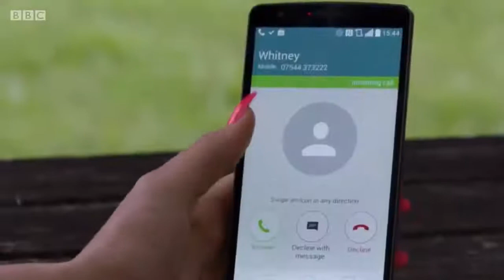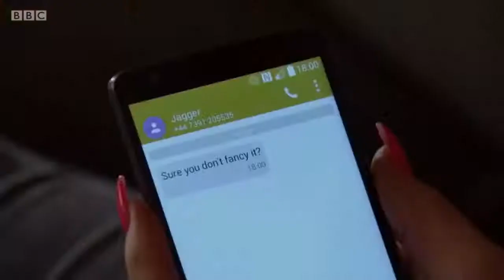Eastenders Tiffany meets up with Jagger 23rd August 2018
Daily Clip